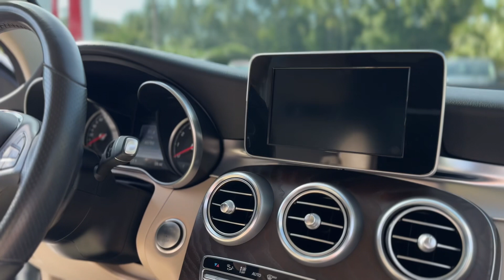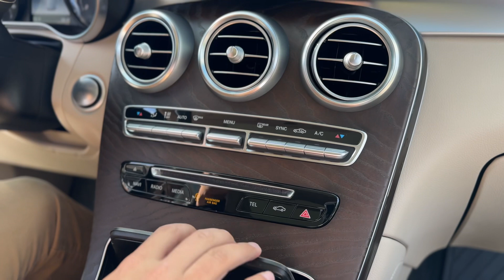70642A 2018 Mercedes GLC